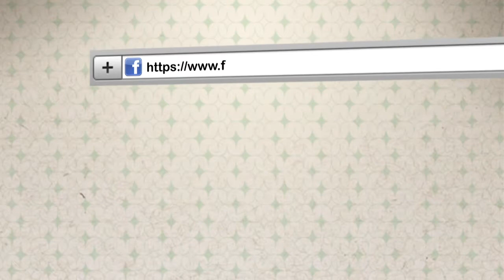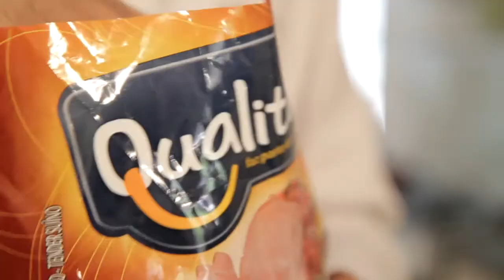Natal de Sabores | Ceia do sabor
Assista ao vídeo-receita do Natal de Sabores preparado a partir de ingredientes que os internautas ajudaram a votar.